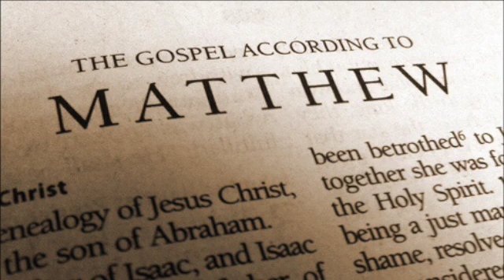Ch. 22 Gospel of St. Matthew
Gospel of St. Matthew Chapter 22